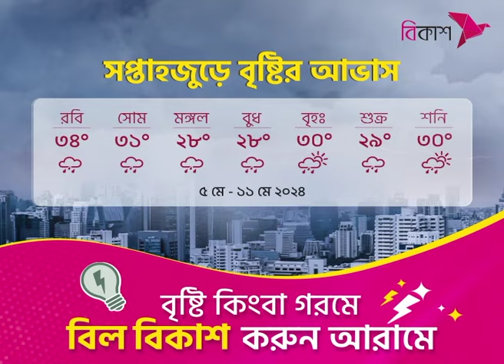চামড়া ব্যবসায়ীদের ঋণ পেতে সুপারিশ করা হবে : শিল্পমন্ত্রী | NTV News